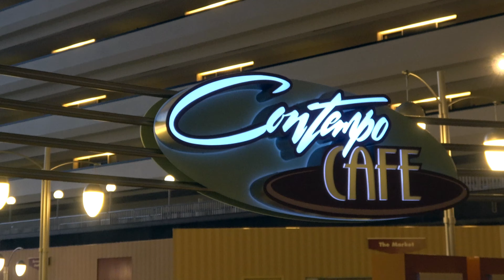Disney World VLOG Day 6 | Polynesian, Epcot, Via Napoli | May 2019 in 4k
Watch Day 6 of our most recent Disney World Trip!  We loved staying at the Polynesian Resort for the second half of our trip.  We played at Epcot, ate dinner at Italy's Via Napoli with our friends, The Heart Family, and hit the arcade at the Contemporary!  Great day!!

Join us for Day 6 of our Disney Trip!